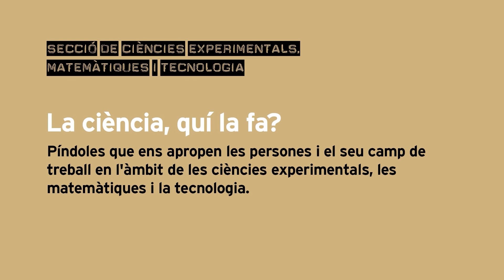Alba Sorolla - Biotecnologia - "La ciència, quí la fa?"